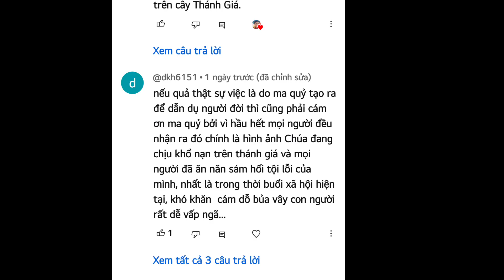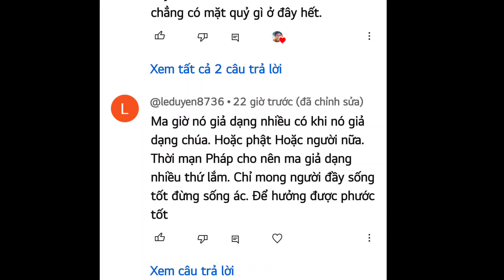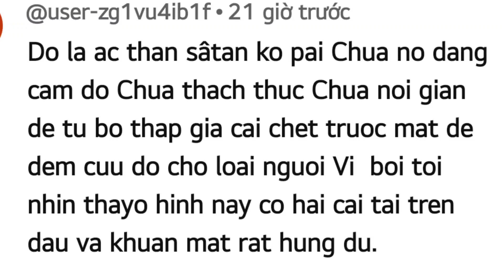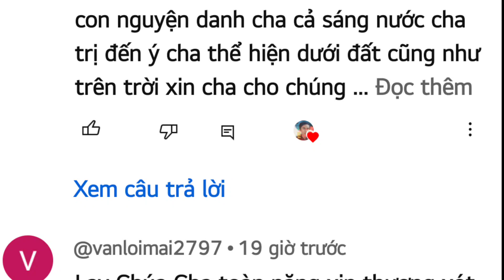Tin Nóng Cây Si | Không Phải Chúa Giesu..Ma Quỷ Chăng ?? Floating tree shaped like Jesus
The tree shaped like Jesus is the devil.